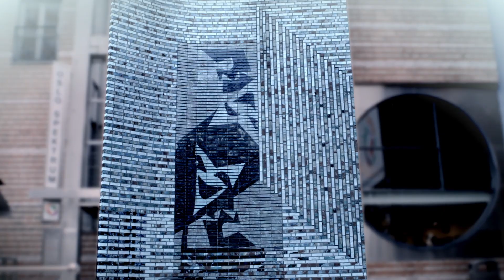SKEEZ TV BATTLES: ARSENIKLAS VS AENNDI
Arseniklas er tilbake etter en sterk battle mot Digge Vibber. Her møter han Aenndi fra Kortfatta, en dere etter alt å dømme vil se mere til i Skeez TV. Hva syns du om denne? Husk å følge ligaen på twitter: @nilsmskils @rissimo @NiklasDidrik (Arseniklas) @JackDMolay (Aenndi) Sjekk også innom

Battle host: Rissimo
Eksekutiv Produsent: Nils m/ Skils (@nilsmskils)
Eksekutiv Produsent: S.A. Indal
Produsent: Vegard Gjerdrum
Produsent: Kristoffer Crook @kristoffercrook
Produksjonsdesign: Martin T.B Thomas & Titant Blueline
Vignett & Grafikk: Higton Film
Klipp: Henrik Berge
Musikk: Sino
Lyd/Produksjonslyd: Erik Ringdal Sjekk også innom